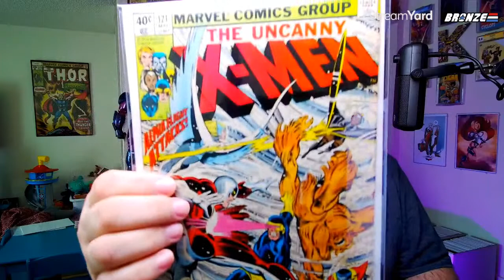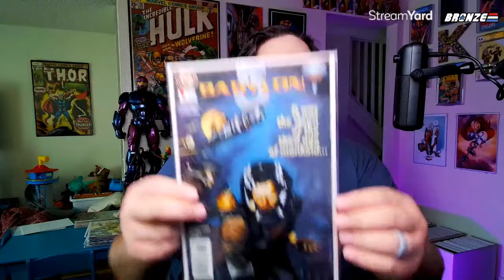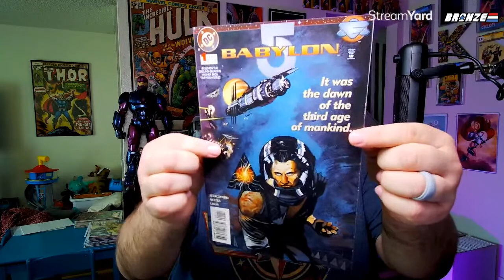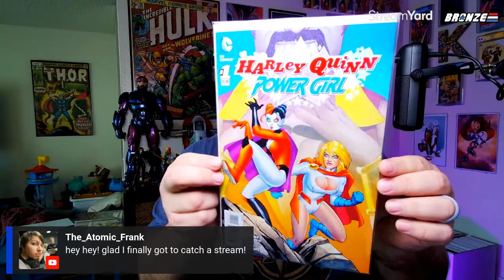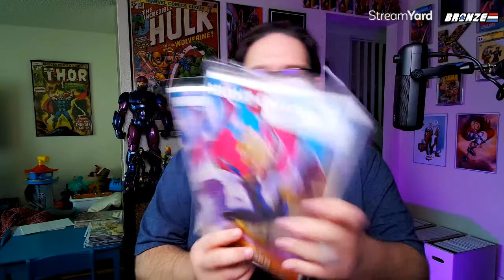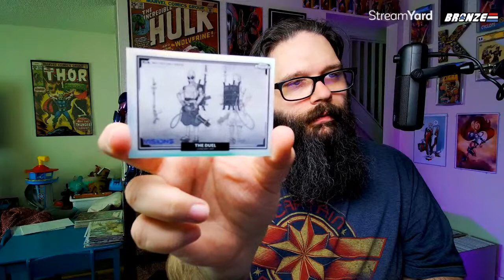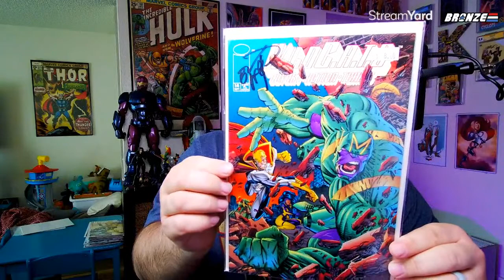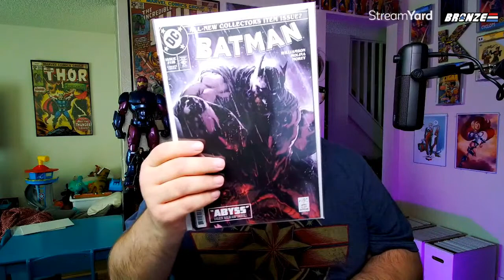Brass Tacks | Mail Call and Chill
Short stream to unbox the mail and chill!

🔨 You can follow me on WhatNot and get a $10 referral credit! and receive $10 off your first purchase!

🦈Save 10% at Dangerous Waters Comics using code "BRONZE10" -

Just reference code "BRONZENUTZ" when you speak with them!

📦 Get your comic book mailers, and short and long boxes at Gemini Comic Supply! -

SOCIAL